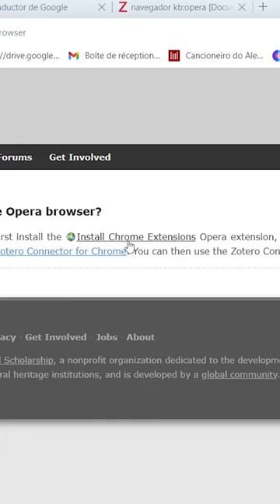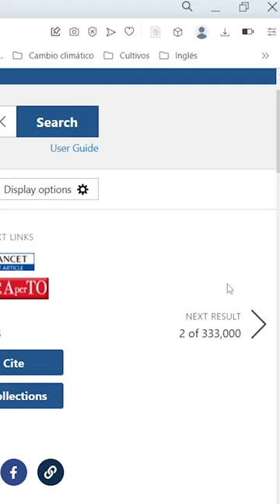Como usar zotero en el Opera